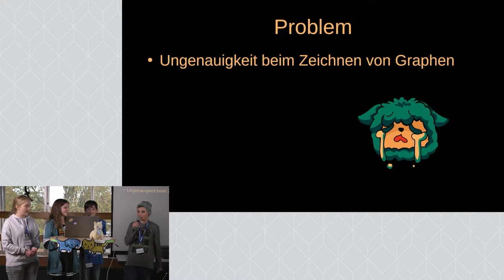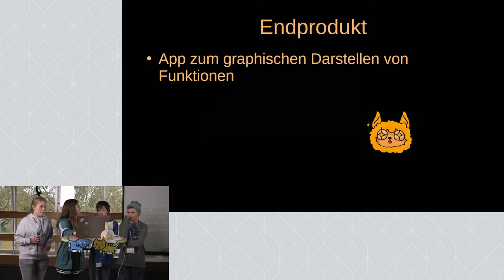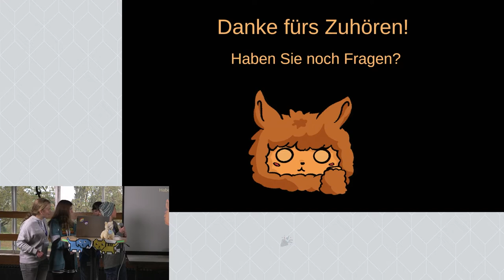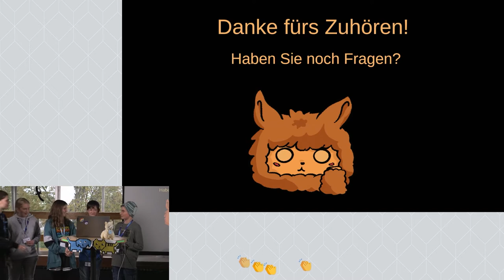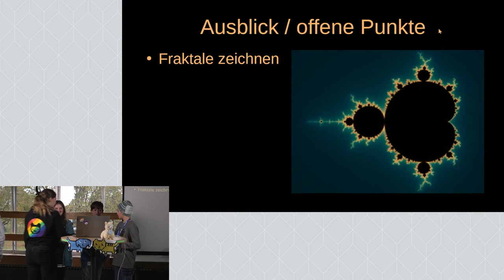Formelvisualisierer | Jugend hackt Köln 2022